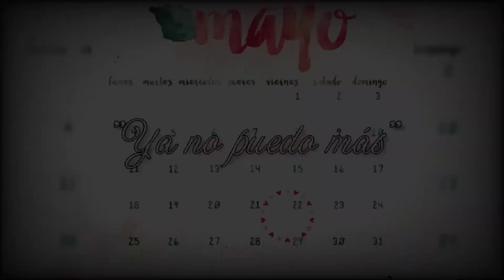Ya no puedo más (Moctezuma Music) (Aztec Récors) (Audio Oficial)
Canción: Ya no puedo más
Compositor: Irving Vázquez Moctezuma
Interprete: Moctezuma Music
Beat: Gian Beat